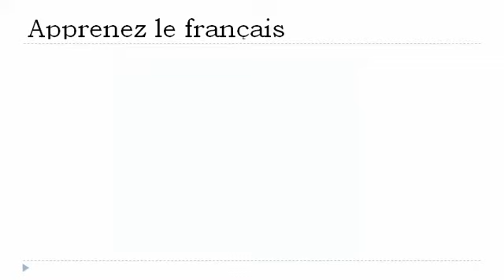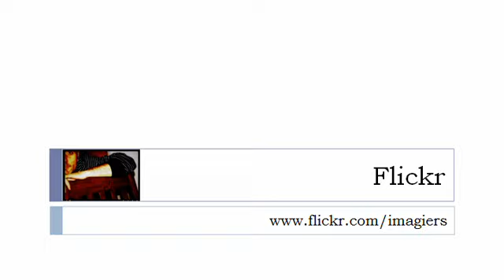שיעורי צרפתית חינם = הפועל =להיות =בזמן ההווה